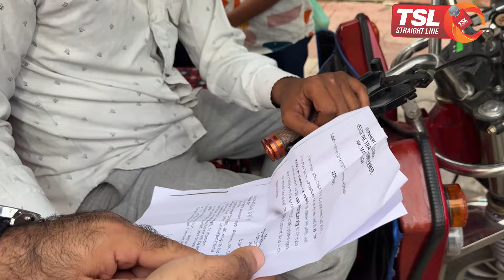E-Autorickshawallas after J&K Transport Commissioner's Rs.10 Per Kilometer Per Vehicle Order